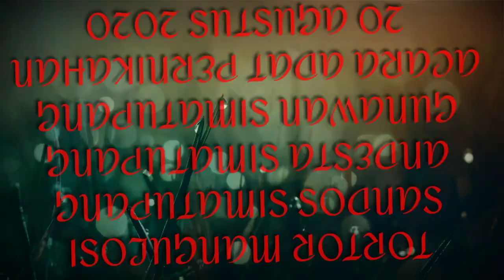acara ulosholong pesta adat nikah dilintong nihuta,